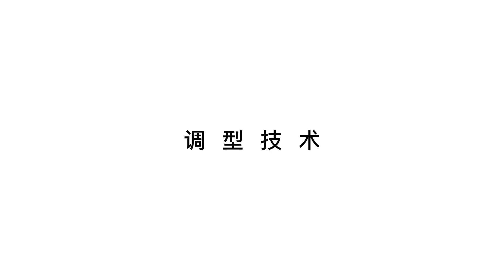弧形劉海剪燙技術教學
定期更新会员视频內容
会员内容更加完整和詳細的美髮教學視頻

希望各位美髮愛好者多多支持我們。謝謝🙏